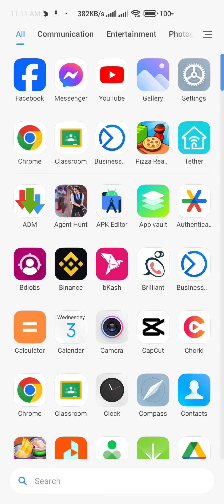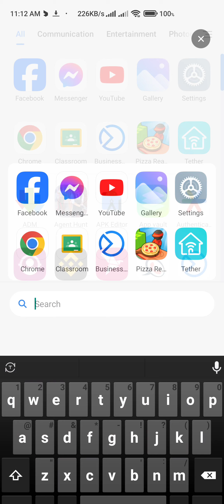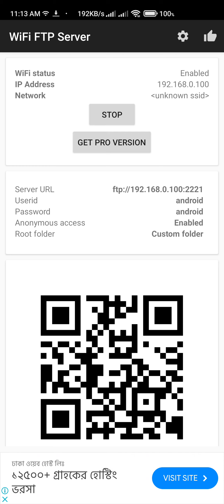How To make Ftp server From Android.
### 𓃑 Creating an FTP Server on Android: A Step-by-Step Guide

Are you looking to create an FTP server on your Android device? Look no further! In this video, I'll show you how to set up an FTP server on your Android device in just a few simple steps. Whether you want to share files with friends or access your Android device remotely, this tutorial has got you covered!

🏁 Beginning:

1. **Title:** "How to Create an FTP Server on Android in 5 Easy Steps!"

2. "Turn Your Android Device into an FTP Server: A Complete Guide"

3. "Easy FTP Server Setup on Android: Share Files Seamlessly"

4. "Share Files with Ease: Create an FTP Server on Android"

5. "Unlock the Power of Your Android Device: Set Up an FTP Server"

🏞️ Middle:

1. "Streamline File Sharing: Step-by-Step Guide to FTP Server on Android"

2. "Effortless File Transfer: Create an FTP Server on Your Android Device"

3. "Boost Productivity: Turn Your Android Device into an FTP Server"

4. "Take Control of File Sharing: Easy Setup of FTP Server on Android"

5. "Seamlessly Share Files: Create an FTP Server on Your Android Device"

🏁 End:

1. "Share Files Anywhere: Create an FTP Server on Android in Minutes!"

2. "Unlock the Full Potential: Turn Your Android Device into an FTP Server"

3. "Effortless File Sharing: Set Up an FTP Server on Your Android Device"

4. "Your Personal File Hub: How to Create an FTP Server on Android"

5. "Elevate Your File Sharing: Easy FTP Server Setup on Android"

🌟 Best Title: "How to Create an FTP Server on Android in 5 Easy Steps!"

This title stands out as it clearly describes the content and promises a simple, step-by-step guide. It includes the keywords "FTP Server," "Android," and "Easy Steps," which are all relevant to the topic. Moreover, it uses power words like "Create," "Easy," and "Steps" to generate curiosity and attract viewers who want to learn how to set up an FTP server on their Android device quickly.

### 📝 YOUTUBE DESCRIPTION:

In this video, we'll guide you through the process of creating an FTP server on your Android device. Whether you want to share files with friends or access your Android device remotely, we've got you covered!

In the first sentence of the description, we'll use the chosen keyword, "FTP Server on Android," to optimize SEO:

"Learn how to create an FTP server on your Android device in just a few easy steps!"

In this comprehensive tutorial, we'll walk you through the entire process, from start to finish. You don't need any advanced technical skills to get up and running with your very own FTP server on Android. We'll cover everything, including the necessary software installation, configuration, and security measures.

By the end of this video, you'll have a fully functional FTP server on your Android device, ready to streamline your file sharing and enhance your productivity. So, let's dive right into it!

🎯 In this video, you'll learn:
- How to install and set up an FTP server app on your Android device
- Configuring your FTP server settings for optimal performance
- Creating user accounts and setting file access permissions
- Connecting to your Android FTP server from other devices or computers
- Tips for securing your FTP server and protecting your files

Ready to take control of your file sharing and embrace the convenience of an FTP server on your Android device? Watch this video now and get started!

 𝗦̳𝗼̳𝗰̳𝗶̳𝗮̳𝗹̳ ̳𝗔̳𝗰̳𝗰̳𝗼̳𝘂̳𝗻̳𝘁̳:̳
Facebook-Page:  / rimontechbd